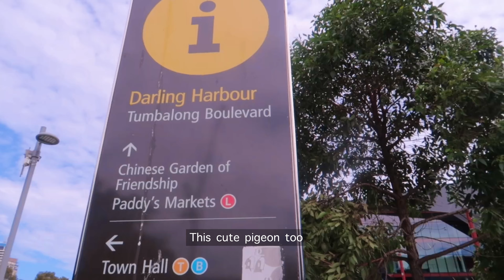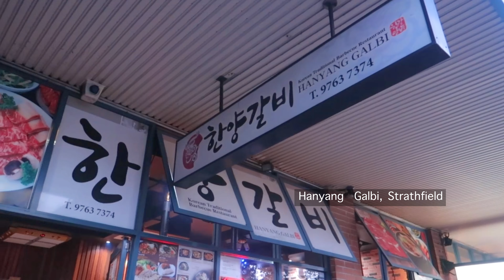𝗩𝗹𝗼𝗴.𝟬𝟮 𝗦𝘆𝗱𝗻𝗲𝘆 𝗟𝘂𝗻𝗮𝗿 𝗡𝗲𝘄 𝗬𝗲𝗮𝗿 𝟮𝟬𝟮𝟭🧧 & 𝗩𝗮𝗹𝗲𝗻𝘁𝗶𝗻𝗲𝘀 𝗗𝗮𝘆💘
𝘛𝘩𝘦 𝘭𝘪𝘧𝘦 𝘰𝘧 𝘣𝘦𝘪𝘯𝘨 𝘢 𝘶𝘯𝘪 𝘴𝘵𝘶𝘥𝘦𝘯𝘵 𝘢𝘯𝘥 𝘢 𝘸𝘪𝘧𝘦 𝘪𝘯 𝘚𝘺𝘥𝘯𝘦𝘺.♡